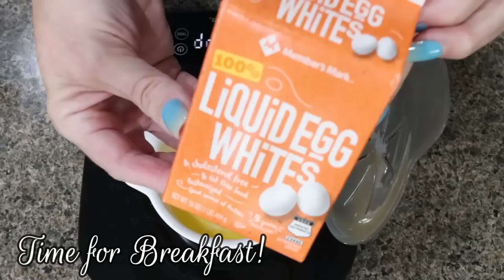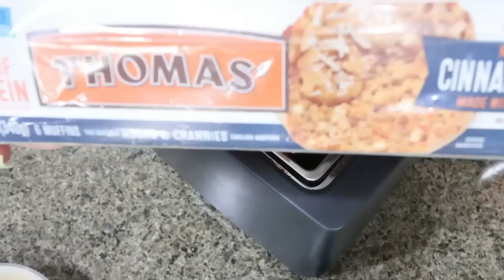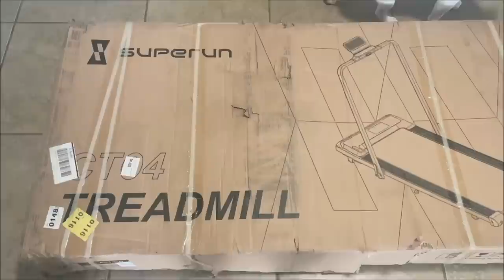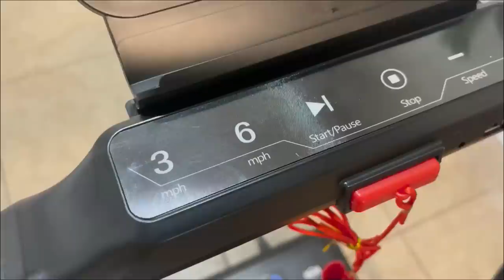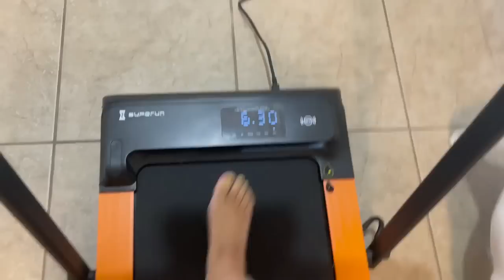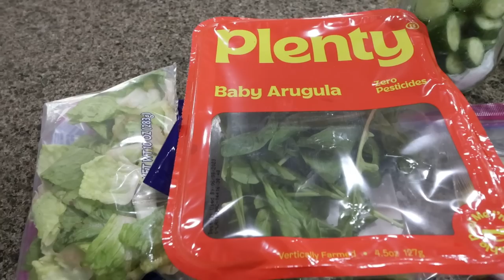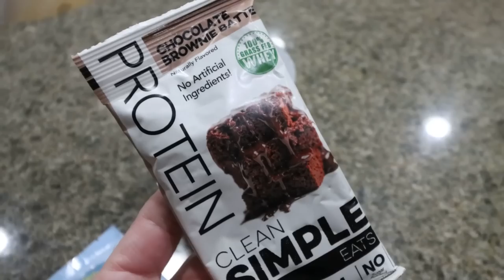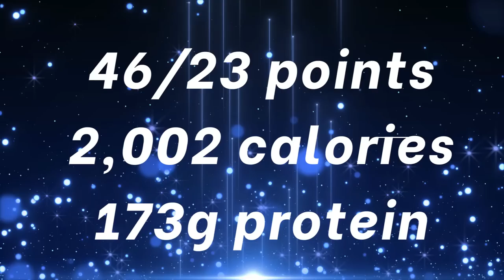WHAT I EAT IN A DAY ON WW TO LOSE 140 POUNDS - GAME CHANGER!! - HAWAIIAN CHICKEN & RICE!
HAPPY WEDNESDAY! I have a GREAT what I eat in a day on WW for you!

SuperRun Treadmill:
Use the link below for $30 off!

Code- jennswwjourney

Glass Water Pitcher (I have the 40oz):

Salt & Pepper Holder:

DASH Rice Cooker:

$30 OFF!!

🎉NUTRITION CHANNEL!!!